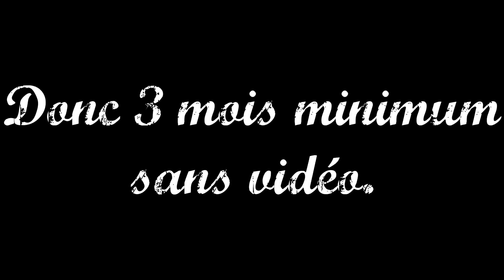JE DÉCOUVRE UN JEU ÉTRANGE | VIDÉO TEST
Active la HD pour une meilleure qualité ! ^^

Bonjour à tous, aujourd'hui, dans cette vidéo je vais essayé un nouveau format de vidéo, j'attend vos retour avec impatience ! J'ai demandé à mon ami de faire ce montage pour moi pour voir comment il les ferais pour moi. Je vais être absente à partir de mardi 17 Septembre pendant 3/4 mois minimum car je vais à l'hôpital. Je n'aurais pas le droit au téléphone ni wifi, ni visites etc, donc si j'y arrive quand je pourrais, mon ami essayera de faire mes montages et vous les poster.

Moi: Mon prénom: Célia Mon âge: (au moment de la vidéo) 17ans

✿ Avec quoi je monte mes vidéos ? Camtasia Studio 9
✿ Pour faire les miniatures: Photoshop 2020

N'oublie pas:
✓ D'aimer cette vidéo !
✓ De commenter cette vidéo !
✓ De partager cette vidéo !
✓ De t'abonné à ma chaîne !

C'est gratuit et cela fait super plaisir !!! Merci ! Je vous adore ! ^^